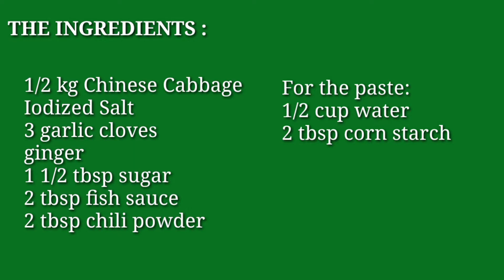HOW TO MAKE KIMCHI IN EASY WAY | ANGELICA BANAAG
If you enjoy and like this video don't forget to give it a  big thumbs up and also, if you haven't yet subsricbe to my channel don't hesistate to click the subscribe button and the notification bell beside it. See you on my next one. 😘😍

BGM 🎶

NO COPYRIGHT Cooking Show Music / Food Vlog Guitar Background Music / TV Show Music No Copyright

Xoxo ~
Angelica 😘